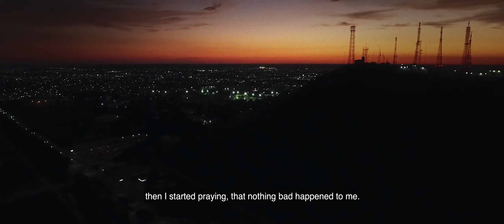JORGE EL "TRAVIESO" ARCE (English CC) | EMMY AWARD WINNER 2021 | BEST SHORT FILM DOCUMENTARY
Senior Film Director: Michael G. Mora
Talent: Jorge "El Travieso" Arce
TM USA Productions & Azteca America